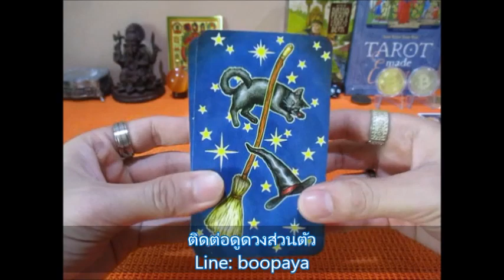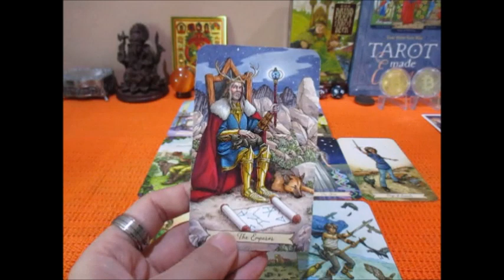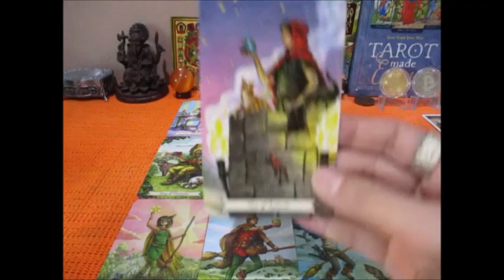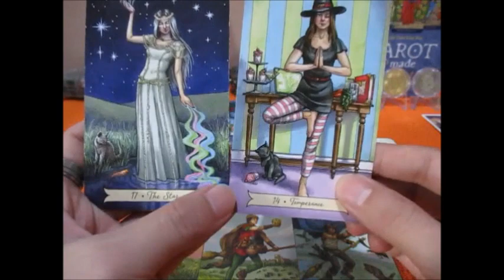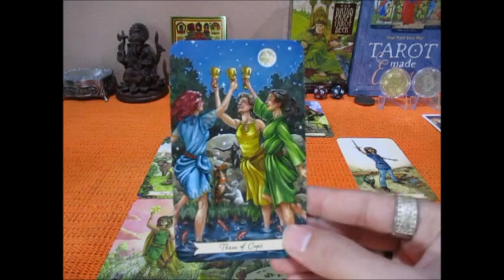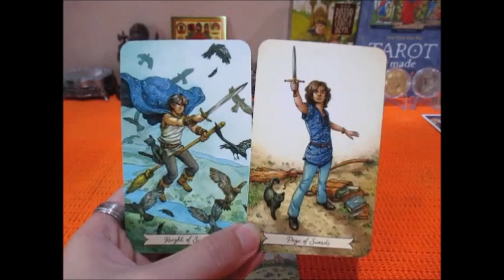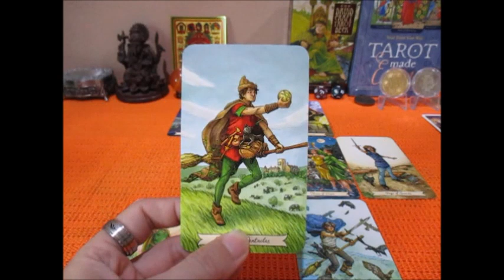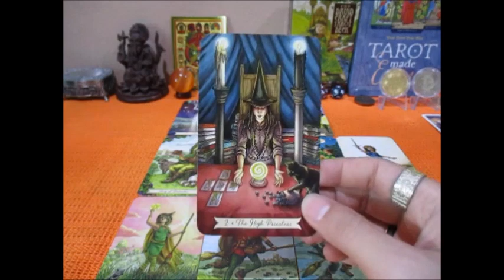แก้ไข ดวงความรักราศีกุมภ์ 1-15 กย. 2565 ข่าวดีของความรักที่สมดุลลงตัว Line:boopaya59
ดวงความรักราศีกุมภ์ 1-15 กย. 2565  ผู้ที่เกิด 14 กพ-13 มีค
ติดต่อดูดวงกับช่องบลูพยากรณ์ Line:boopaya59 ติดตามเพจได้ที่ FB